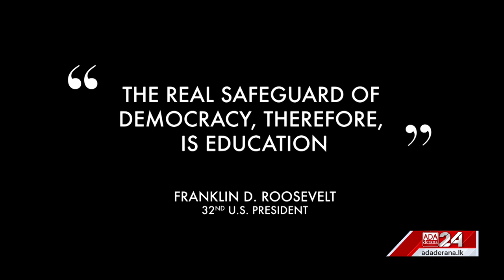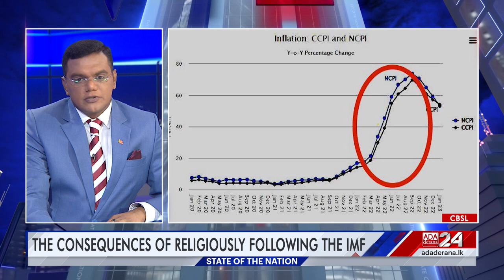State of the Nation | Episode - 25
What are the IMF backed taxes doing to Sri Lanka? Will the economy recover? Can the Belt & Road Initiative bring Sri Lanka back to its feet?